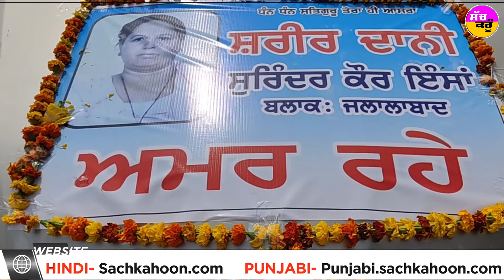जलालाबाद में डेरा श्रद्धालु सुरिन्द्र कौर बनी पहली शरीर दानी